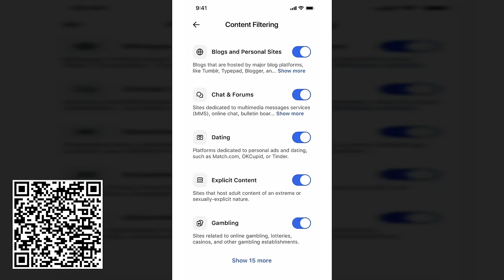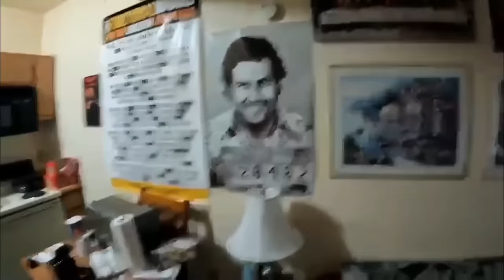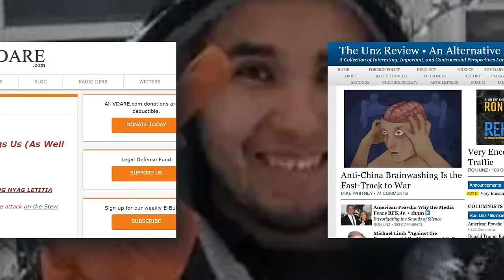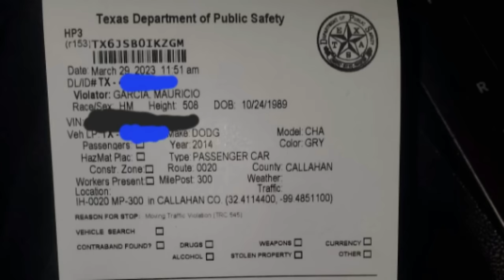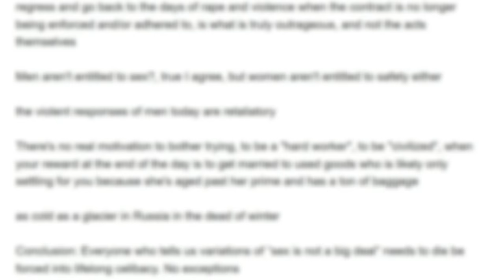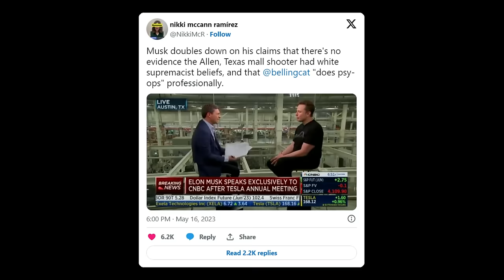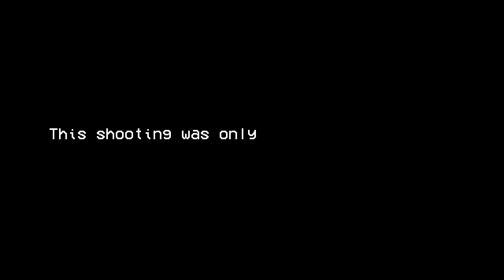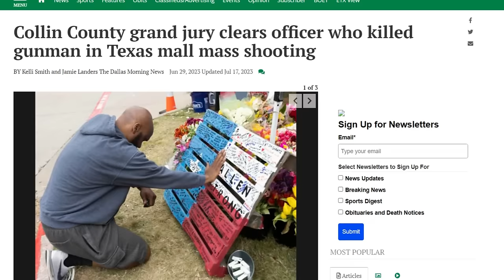The DISTURBING Story Behind the Allen Texas Mall Shooting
--CORRECTION : Nick Fuentes wasn't the leader of the proud boys. I think the news article I read got him mistaken with someone else. My bad, should have checked. I'm not deep on Fuentes lore.

A man online who identified with several troubling extremist groups carried out his horrific plan in Dallas, Texas. His online writings left begind the thoughts of a very deranged man on the edge of a killing spree.